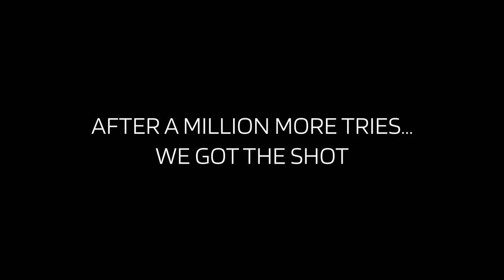La Mafiosa | BEHIND THE LENS W/Charlie Ezra @Ttonic Cocktail Bar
See the next post on our Channel for the Commercial itself. What do you get when you mix a cocktail bar, a mixologist and a bunch of cameras? A lot of fun and a lot of challenges! In this video, we show you how we made our awesome cocktail commercial at Ttonic Cocktail Bar in Sunderland, United Kingdom. You'll see the highs and lows of our shoot, the laughs and the frustrations, and the solutions and the surprises. You'll also meet Charlie Ezra Palmer, the mastermind behind the cocktail recipe.

This is one of the first behind the scenes videos and commercials that we have done at Zekes Media, and we are super proud of it. please smash that like button, drop a comment and subscribe to our channel for more epic content.

Pick your poison. We'd love to hear from you and get your feedback. Cheers!